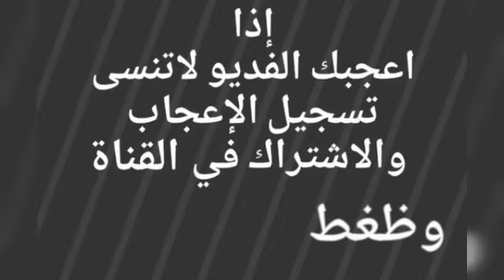بكره حقه شقحا للبيع والتفاصيل ☜ ( تم البيع )